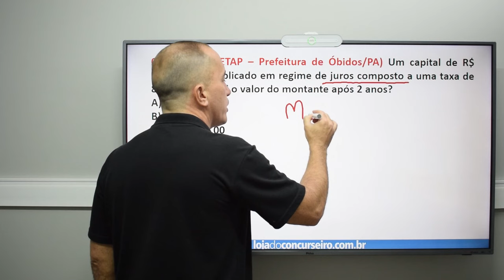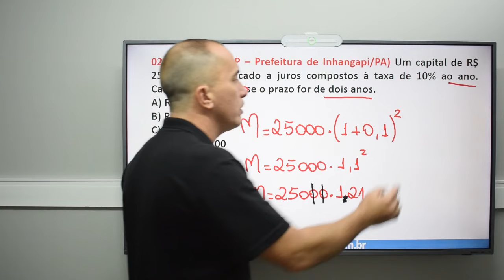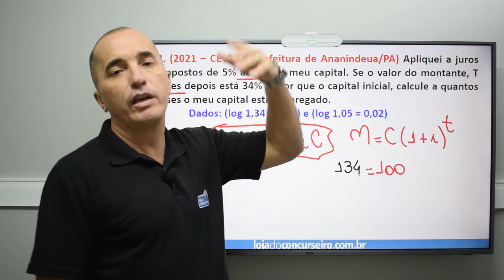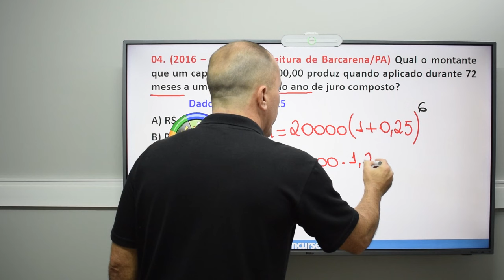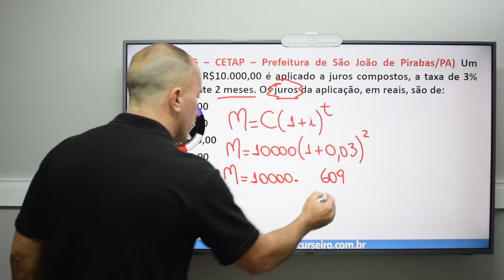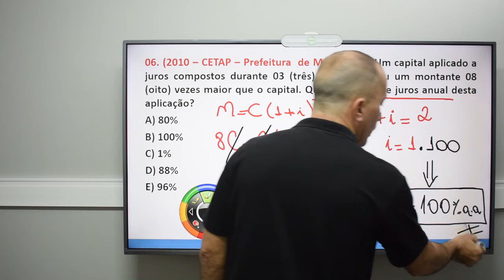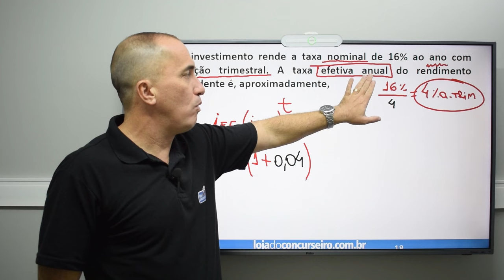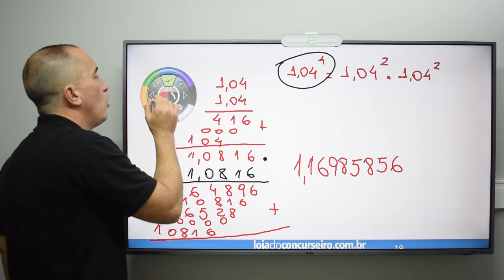Dica #01 BANPARÁ - Matemática Financeira - Juros Compostos - Emerson Castro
Nesta série de vídeos, os Professores da Loja do Concurseiro e do Exemplo Ao Vivo darão dicas e resolverão questões direcionadas para o Concurso do BANPARÁ 2024. Estude com quem mais aprovou no último concurso.